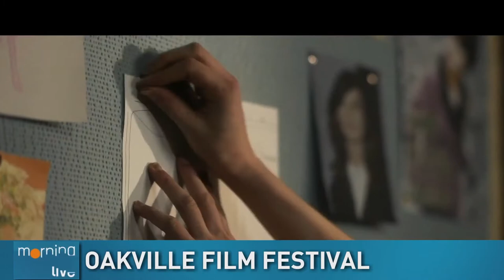Oakville Film Festival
'Marlene', tells the true story of an ordinary housewife fighting for justice for her husband, Steven Truscott.  Writer, director, and producer, Wendy Hill-Tout tells us more ahead of the Oakville Film Festival premiere.